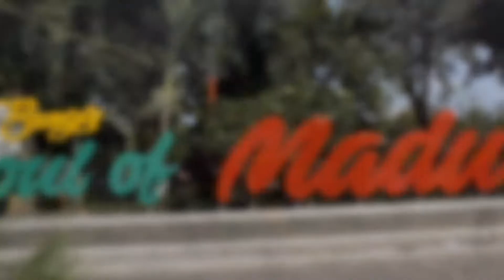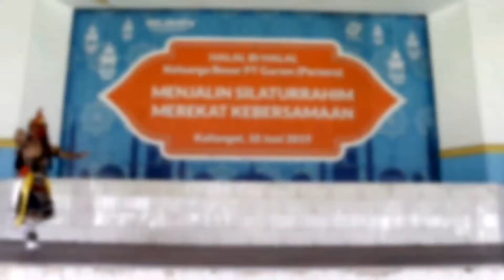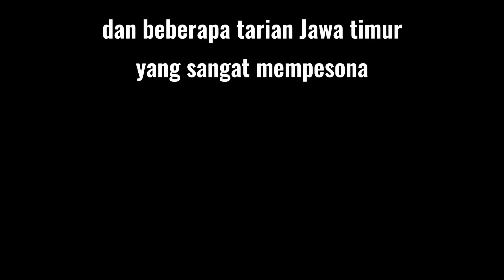TARI TOPENG | UKK 2021 HELDA SILVIA PUTRI | XII MM 1